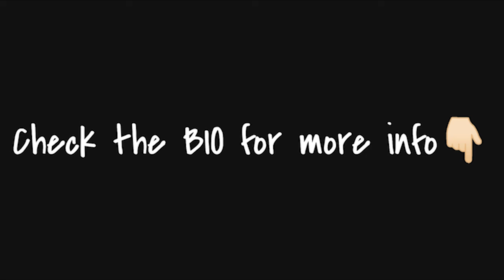NAV Type Beat x Don Toliver - "HE READY"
don toliver x nav type beat - he ready | 157 bpm D-sharp minor prod. NTZ, GSwzzy

Tags will instantly be removed upon purchase.

Purchase a license to make music videos, for commercial use or release on streaming services like Spotify, Apple Music etc.

Bulk Deal: For every beat you put in your cart, you get to put another beat of your choice for Free. This only applies to the leasing licenses.

Free DL is for demo purposes only.

88glam type beat x don toliver type beat
cold nights nav type beat, melodic rap type beat, canadian rap
metro boomin type beat, nav instrumental type beat
don toliver type beat
don toliver x nav type beat